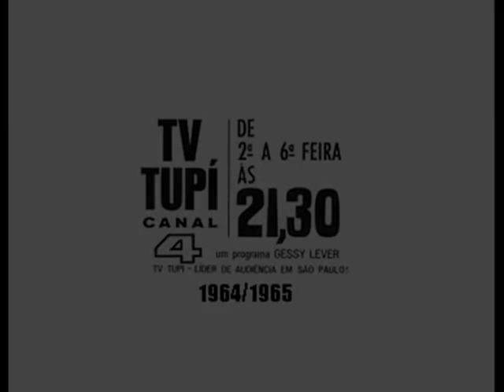Novela "O Direito de Nascer" (TV Tupi, 1964/1965)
Vídeo com imagens de "O Direito de Nascer" (TV Tupi, 1964/1965), ao som da música-tema da própria novela, na voz da famosa Morgana. Uma lembrança a esse estrondoso sucesso da teledramaturgia nacional, com várias imagens raras.

"O Direito de Nascer" foi ao ar simultaneamente pela TV Tupi e pela TV Rio de 7 de dezembro de 1964 a 13 de agosto de 1965, de segunda a sexta-feira às 21h30. Escrita por Talma de Oliveira e Teixeira Filho, baseada no original cubano de Félix Caignet, com direção de Lima Duarte, José Parisi e Henrique Martins. Novela lacrimejosa, ficou por 8 meses no ar com grande repercussão.

A história se passa em Havana, capital de Cuba, no final do séc. XIX e início do séc. XX. Maria Helena Juncal (Nathalia Timberg), filha do poderoso Dom Rafael (Elísio de Albuquerque), namora Alfredo Martins (Henrique Martins), filho de um grande inimigo de Dom Rafael, que portanto jamais aceitaria a união dos dois. Até que Maria Helena acaba engravidando, e Alfredo pede a ela então que aborte a criança, mas ela, perplexa com a atitude do amado, não aceita. Dom Rafael fica furioso quando descobre, e a manda então para uma de suas fazendas, reclusa, junto com Dolores (Isaura Bruno). Dom Rafael instrui a um de seus homens, Bruno, para que matasse a criança assim que o parto acontecesse. O bebê então nasce, um menino que ganha o nome de Alberto Limonta. Bruno tenta matá-lo, mas Dolores o impede de fazer isso fugindo com a criança para salvá-la. Quando Maria Helena acorda, seu pai mente dizendo que Dolores fugiu roubando seu filho.

Maria Helena, extremamente triste e desconsolada, volta então para a casa do pai em Havana. Depois de mais algumas decepções com a filha, o pai acaba mandando a jovem para um convento. Mais alguns anos se passam, e o velho Dom Rafael sofre um sério acidente, necessitando de transfusão sanguínea. Albertinho (Amilton Fernandes), vivendo com Dolores em Santiago e agora médico formado, acaba doando seu sangue e salvando o velho sem sequer imaginar que ele era seu avô, o responsável por tudo. Dom Rafael se recupera, e Albertinho começa a namorar sua neta Isabel Cristina (Guy Loup), que na verdade era sua prima, com quem acaba se casando. Essa é a história (resumida) de um dos maiores, mais antigos e estrondosos sucessos da teledramaturgia brasileira, "O Direito de Nascer".

O tema da novela, o qual se ouve durante este vídeo, é cantado por Morgana, grande cantora falecida no ano 2000. Essa foi sua gravação de maior sucesso.

"Amor, eterno amor
É o direito de viver
Amor, eterno amor
Direito de nascer
De amor meus sonhos fiz
Pra ser feliz, quanto sofri
É sempre o amor mais forte
Mais forte do que a morte
Viver, crescer, vencer
Direito de nascer!

Amor, eterno amor
Cheio de paz
Todo de Deus
Amor, eterno amor
Razão dos dias meus
Se a fé que trago em mim
Me faz assim
Não vou mudar
Viver, crescer, vencer
Direito de nascer!"

O último capítulo de "O Direito de Nascer" foi transmitido ao vivo em agosto de 1965 no Ginásio do Ibirapuera, em SP, numa sexta-feira, e no domingo seguinte no Maracanãzinho, RJ. Nos dois dias o público lotou os estádios, enlouquecido e elétrico com o desfecho da história. Guy Loup chegou a desmaiar de tanta emoção. Há registros de que o último capítulo também foi transmitido ao vivo no Mineirão, em Belo Horizonte - MG, repetindo o sucesso.

Poucos registros gravados de "O Direito de Nascer" existem hoje. Passados mais de 50 anos, não restou nenhum capítulo ou mesmo cena sequer, lembrando que era comum na época a reutilização das caras fitas de videotape. O que se conhece são apenas trechos do encerramento da novela gravados no Maracanãzinho.

O que aconteceu aos atores principais:

 - Amilton Fernandes (Albertinho Limonta) faleceu num acidente de carro em 1968, aos 48 anos.
 - Guy Loup (Isabel Cristina) completa neste 2018 seus 70 anos de idade, se afastou da TV há décadas e vive na França, seu país de origem. Na época a novela foi tão bem-sucedida que Guy passou a assinar o nome de sua personagem Isabel Cristina por alguns anos, por sugestão de Cassiano Gabus Mendes, então diretor da TV Tupi, embalado pelo sucesso do folhetim.
 - Nathalia Timberg (Maria Helena) tem atualmente 88 anos e continua atuando, sendo em "O Outro Lado do Paraíso" (TV Globo, 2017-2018) sua participação mais recente em telenovela.
 - Isaura Bruno (Mamãe Dolores) faleceu pobre em 1977, vítima de um ataque cardíaco.
 - Elísio de Albuquerque (Dom Rafael) faleceu em 1983, depois de mais de 10 anos afastado da TV.
 - José Parisi (Dom Jorge Luís) faleceu em 1992.
 - Henrique Martins (Dom Alfredo), ator e diretor, tem hoje 84 anos e continua na ativa, sendo em "Carrossel" (SBT, 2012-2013) sua participação mais recente em telenovela.

Além destes, a novela contava ainda com Maria Luiza Castelli, Rolando Boldrin, Luís Gustavo, Oswaldo Loureiro, Meire Nogueira, Marcos Plonka, Vininha de Moraes, Clenira Michel, Genésio Carvalho, entre outros.